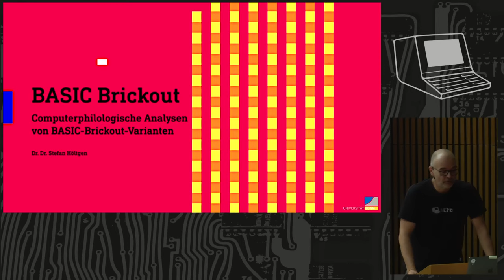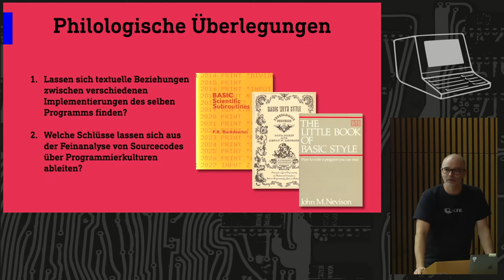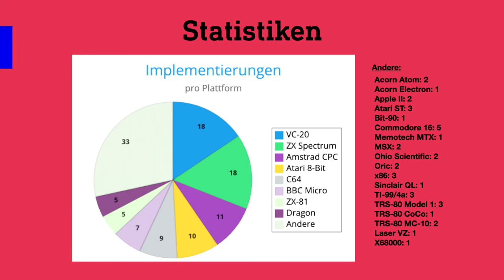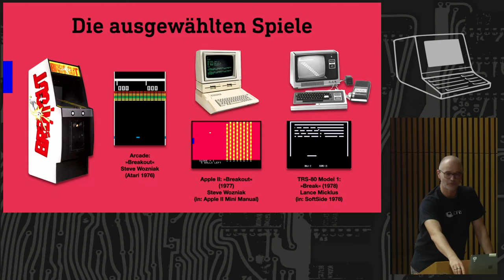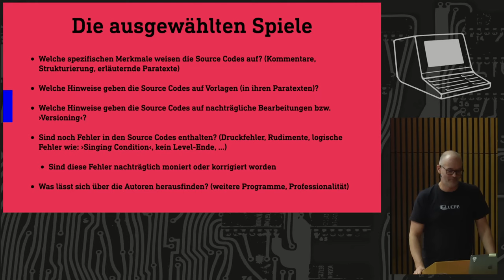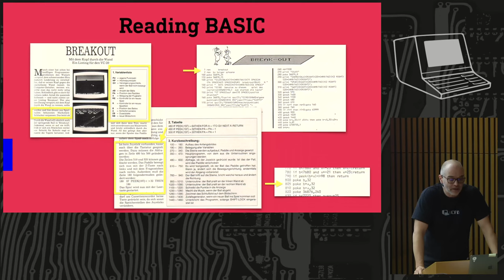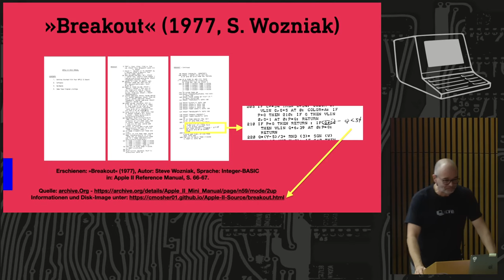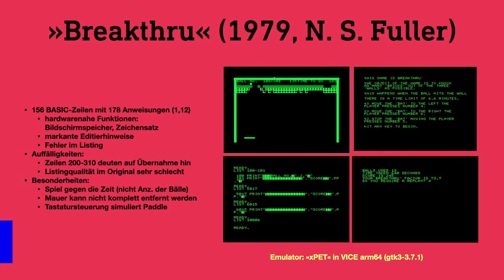Paperware | Vintage Computing Festival Berlin 2024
Computerphilologische Erkundungen der BASIC-Kultur und -Geschichte

Keine Programmiersprache kann ein so umfangreiches Archiv an Textdokumenten vorweisen wie BASIC. In Büchern und Zeitschriften, aber auch als Listing-Ausdrucke, Notizen, Randanmerkungen und auf Zetteln existiert ein Fundus von Texten zu BASIC, der seiner Auswertung noch harrt. Die Dokumenten bergen dabei nicht bloß "papierne Software", sondern sind auch Ausdruck von programmiererischen Individualstilen, tragen Merkmale von regionalen oder
plattformbezogenen Vorgehensweisen, künden von autodidaktischem Programmierlernen und liefern damit einen tiefen Einblick in die professionellen und hobbyistischen Programmierkulturen der Vergangenheit. In meinem DFG-Forschungsprojekt an der Universität Bonn werte ich diese Programmcodes als Texte mit Hilfe unterschiedlicher philologischer, informatischer und medienwissenschaftlicher Methoden aus. Im Vortrag stelle ich meine Methodologie vor und zeige Beispiele aus dem reichhaltigen Papierarchiv sowie erste Ergebnisse der computerphilologischen Forschung zu BASIC.

Stefan Höltgen